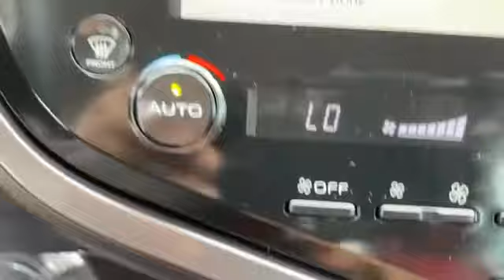2020 Toyota Camry XSE Tysons Corner, Vienna, Fairfax, Woodbridge, Washington DC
2020 Toyota Camry XSE Tysons Corner, Vienna, Fairfax, Woodbridge, Washington DC